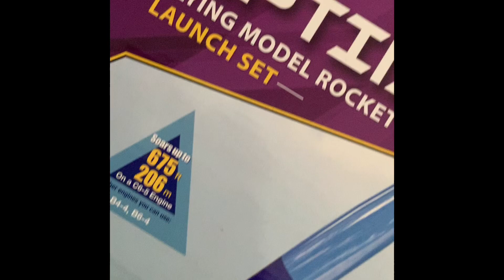Serrano Team Rocket Launch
Trying out Estes RIPTIDE flying model rocket. Very easy beginner stage rockets